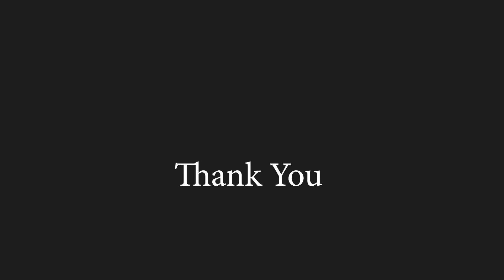Crepe Silk Saree Blouse Designs | Beginners blouse back neck design Stitching Class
Beginners blouse back neck design stitching class this is beautiful crepe silk saree blouse designs learn how to stitch blouse easily

Tailo Tech is the best tailoring classes Channel
All Stitching Classes Videos